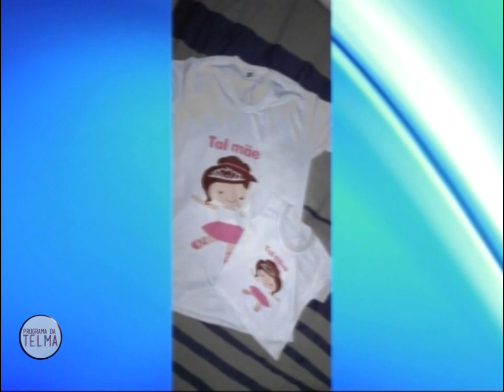ENTREVISTA COM FLÁVIO ALMEIDA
O convidado desta segunda-feira do Programa da Telma, foi o advogado Flávio Almeida, que discutiu e debateu questões importantes acerca do tema ALIMENTOS (Pensão Alimentícia), além de responder dúvidas dos telespectadores